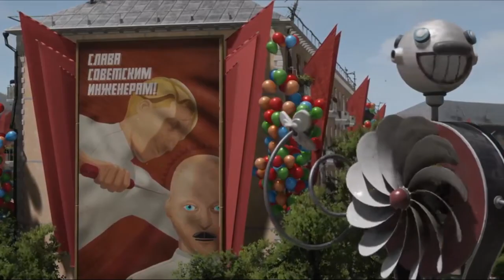Atomic Heart - Promo Video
In a mad and sublime utopian world, take part in explosive encounters.
Adapt your fighting style to each opponent, use your environment and upgrade your equipment
to fulfill your mission. If you want to reach the truth, you'll have to pay in blood.

Platform: PlayStation 5Xbox Series X/S PlayStation 4Xbox One PC
Number of players:1
Developer: Mundfish
Publisher: Focus Entertainment
Genre: Action
Release Date: February 21, 2023
Industry rating: Mature